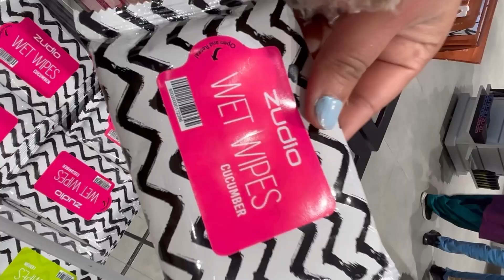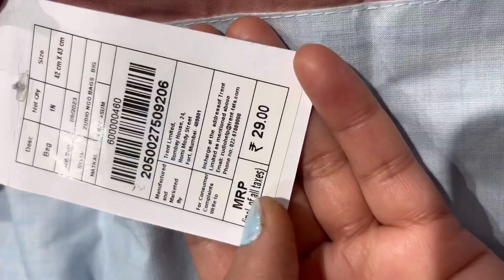ZUDIO SALE 2024 |ZUDIO SALE FOR MEN|Zudio winter sale |Zudio New Collection ❤️